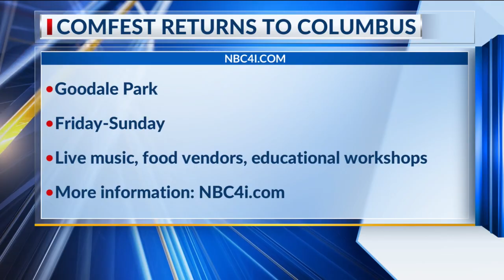Top Trending Online